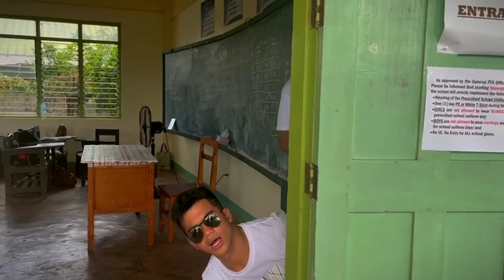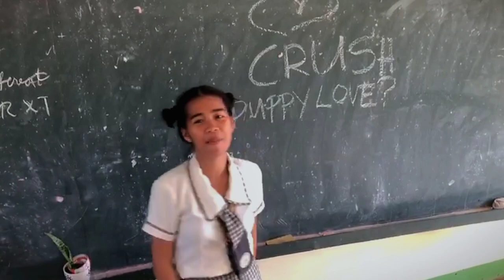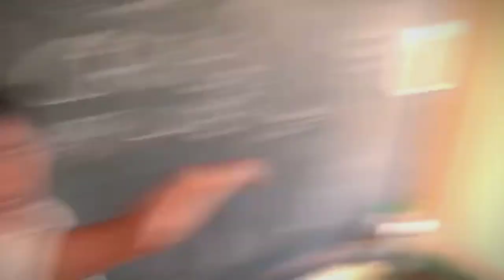CRUSH|MUSIC VIDEO| PERFORMANCE TASK IN CPAR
Our very own performance task in contemporary arts. Making a music video to tha famous ost of LUV U.